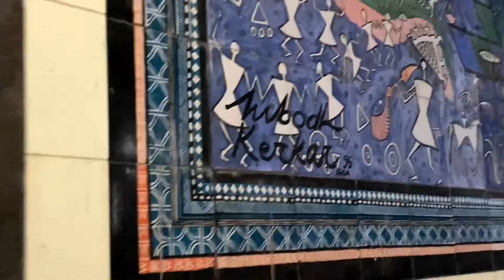मुंबईतले सोविएत पद्धतीचे मोझेक ! Soviet style mosaic in Mumbai